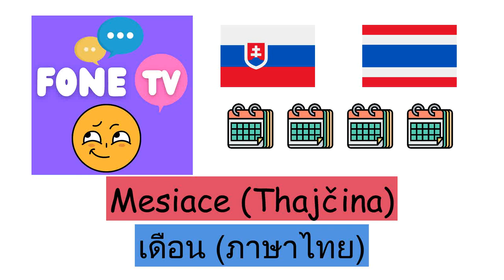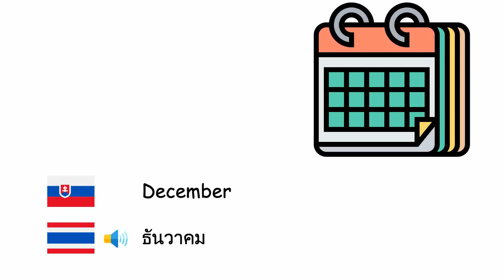Mesiace (Thajčina) (sk-th)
Fone TV
sk-th-22
เดือน (ภาษาไทย)
Január - มกราคม
Február - กุมภาพันธ์
Marec - มีนาคม
Apríl - เมษายน
Máj - พฤษภาคม
Jún - มิถุนายน
Júl - กรกฎาคม
August - สิงหาคม
September - กันยายน
Október - ตุลาคม
November - พฤศจิกายน
December - ธันวาคม